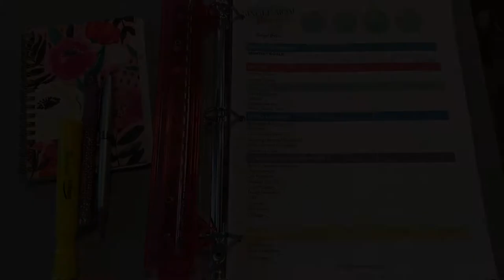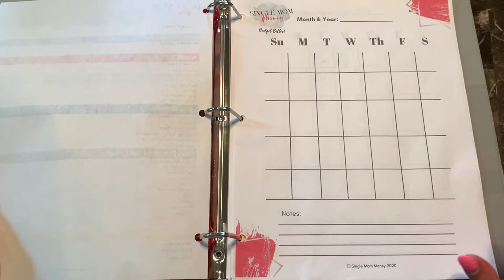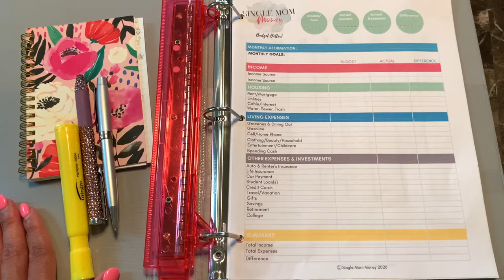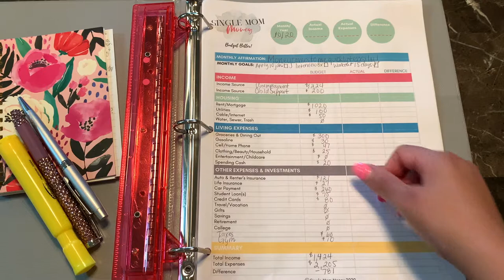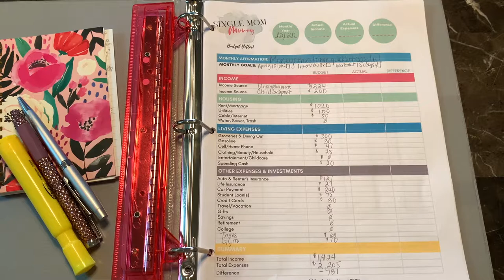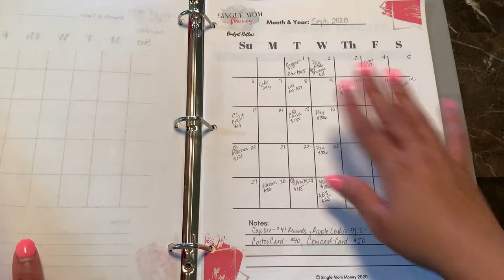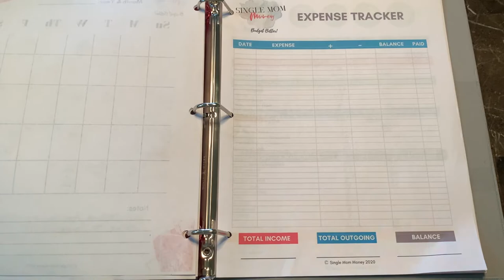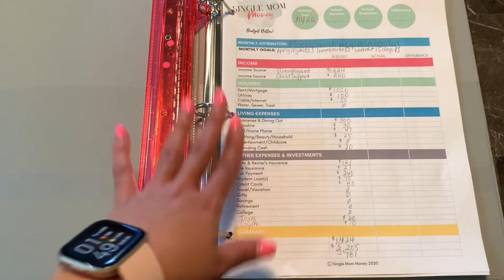OCTOBER 2020 | Budget Plan with REAL Numbers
Im getting back to my roots and sharing my October budget. Excited to share with you all the budgeting system  I’ll be using to shore up my budget process. My income has been so sporadic and crazy, but has finally settled down a bit. When income is unpredictable, it becomes even more important we keep our spending and expenses controlled with consistent budgeting.  This is my real budget with real numbers as a single mom to one son.

✨The bundle includes the worksheet, instructions, an expense tracker, a spending habits tracker, household budget percentages guidelines, easy to miss budget categories, and a blank calendar template.

✨Join with my link and we each get a free share of stock. It could be a share of Apple, Facebook, or another performing company. Who doesn’t like free stock 🙌🏽🤑

Cash Back App-Rakuten
Get a $10 bonus when you sign up with my invite link and spend $25. It’s free!
✨We’re all stuck indoors and shopping online. Might as well get some cash back for it 🤷🏽‍♀️

This video does not constitute as financial or legal advice.